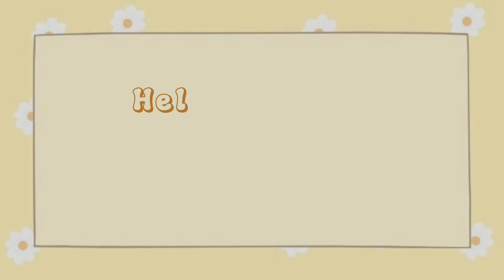All The Xiao Zhan's Moments From Ralph Lauren event in Singapore [ 01/12/2023 ]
231201 Xiao Zhan at Ralph Lauren event Ralph’s Club in Marina Bay Sands Singapore

XIAO ZHAN IN SINGAPORE